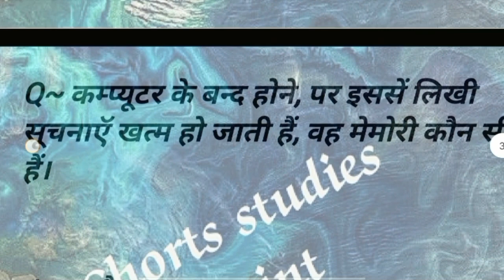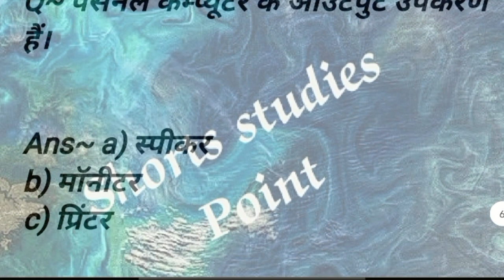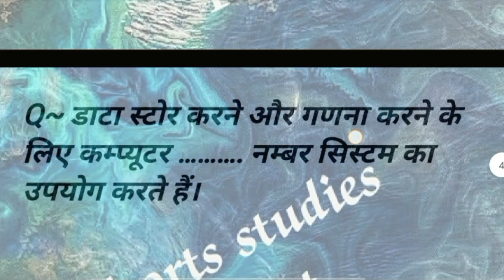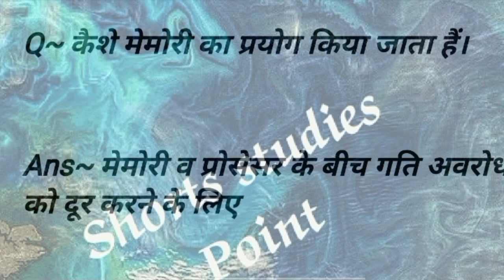39 कंप्यूटर Top 50 MCQ in Hindi For gate_2023 , SSC ,@ShortstudiesPoint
Learn Basic Computer questions and answers

computer
computer basic knowledge in hindi class 1
computer course
computer operator programming assistant

computer class
computer science
computer engineering
computer networks

Science Solution
computer science subjects
computer science engineering
computer science with python

computer diploma
computer diploma courses list
computer diploma certificate
computer diploma courses
computer diploma 1 year

computer diploma govt jobs
computer diploma jobs
Computer File Explorer MB
Wikipedia
Tech Target

computer table
 computer shop near me
computer shop gurgaon
computer shop delhi

computer hacking movies in hindi dubbed
computer hacking
 computer hacking movies
computer hacking course
computer hacking course in india

computer hacking film
 computer hacking south movie
computer hacking kaise ki jati hai
computer hacking basics
computer hacking tricks

 computer course in kannada

computer basic
computer basic knowledge in telugu
computer basic knowledge in tamil
computer basics in telugu part 1
computer basic questions and answers
computer basic knowledge in marathi class 1
computer basic knowledge in bengali class 1